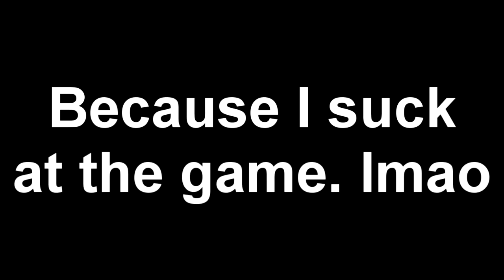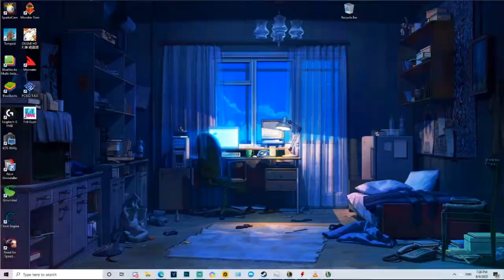I Play New Swain After Few Months Of Not Touching Him [League Of Legends]